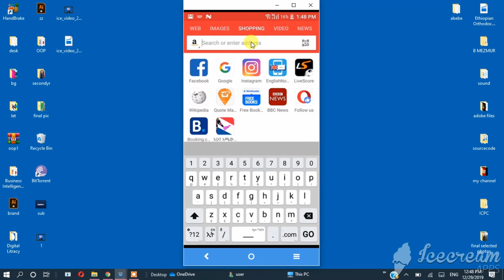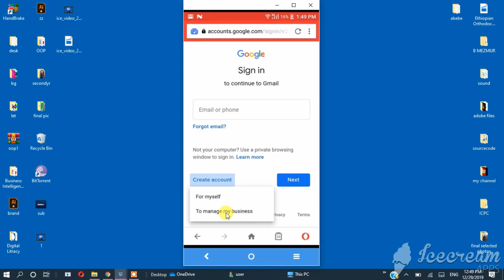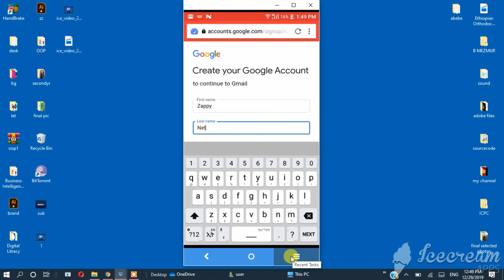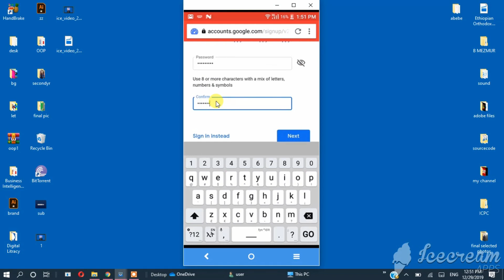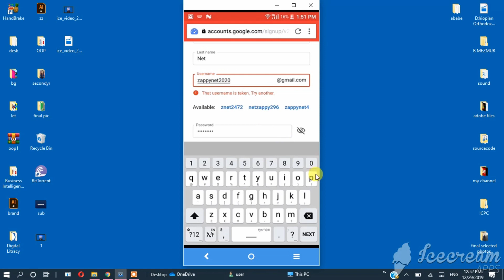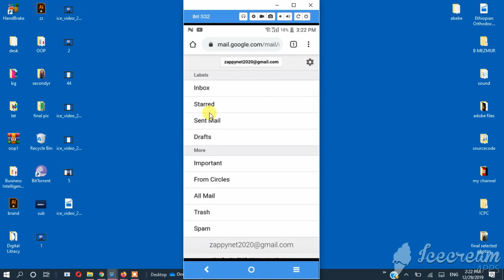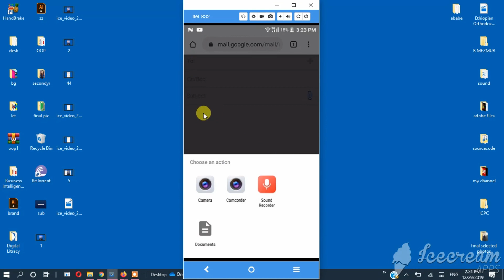how to create gmail account on android 2020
how to create gmail account 2020-እንዴት ስልክዎ ላይ gmail account መፍጠር እንደሚችሉ!